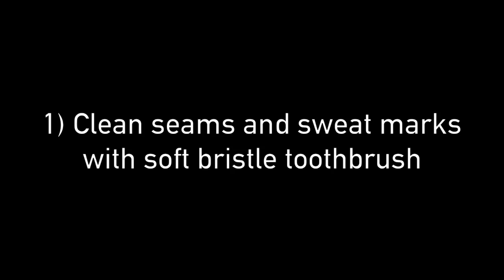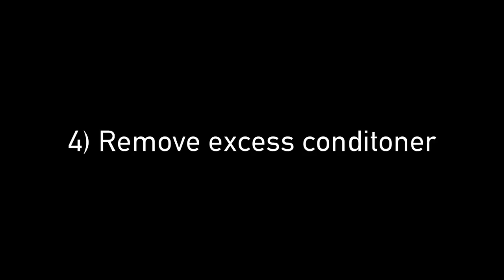Boot Cleaning and Polishing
This is just a video on how I clean and polish my boots. I am aware there are very many methods out there, this is just what I generally do.

Instructions:
1) Take an old soft bristle toothbrush and clean the stitching, spur rests, and any caked sweat with hot water.
2) Wet a textured rag with warm water and wipe any dirt or sweat off the boot. (If water is not enough, or your boot is needing some extra tlc, you can use glycerine soap, saddle soap, or specific boot cleaner).
3) Condition and let it dry. Follow the instructions of your particular conditioner if you choose to use this step. Mine says to let it soak into the boot, then wipe off the excess and buff, so that is what I did in the video.
4) Apply polish and let it dry. If you do not have a sponge, you can apply the polish with a rag. Try not to leave any big clumps of polish on the boot. I do not polish the inside pad, as that is what touches the saddle and I do not want black polish rubbing off on my saddle. After it is applied, let the polish dry before you buff it.
5) Buff the polish with a horsehair brush or a very soft rag. Do not press hard, but move fast.
6) If you have some time on your hands you may want to try spit shining your boots. It is easiest to shine leather that is not wrinkled, so I only do the toes. You add a layer of polish onto the leather, melt it on with a lighter, and begin very lightly going around in circles with a wet cotton ball. Once it starts to seem shiny, add polish to the cotton ball, soak it again, then move in circles lightly on the leather. You will need to keep adding water. At first, it will seem like it will never shine up. But, if you keep it up, all of a sudden it will become very shiny!